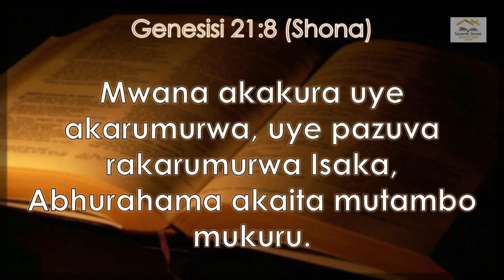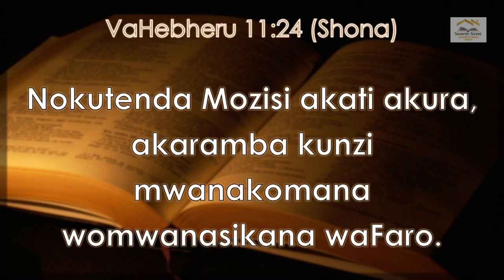Mrs Tshuma || Chishamiso pakurumurwa kwemwana || 7th Street SDA Church